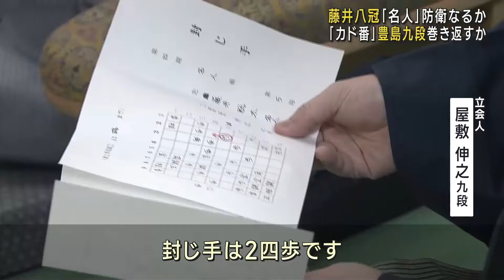藤井聡太八冠がタイトル防衛に王手をかける「名人戦」 北海道紋別市で第5局・2日目始まる (24/05/27 12:01)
将棋の藤井聡太八冠がタイトル防衛に王手をかけている名人戦七番勝負は、北海道で第5局の2日目が行われています。

　今期の名人戦は、愛知県瀬戸市出身の藤井八冠に一宮市出身の豊島将之九段が挑戦していてここまで藤井八冠が3勝1敗で防衛まであと1勝に迫っています。

　北海道紋別市で行われている第5局は、午前9時、藤井八冠の封じ手が読み上げられ、2日目の対局が始まりました。

　互いに5時間近い持ち時間を残して再開した2日目の対局は、27日午後には勝負が決まる見通しです。